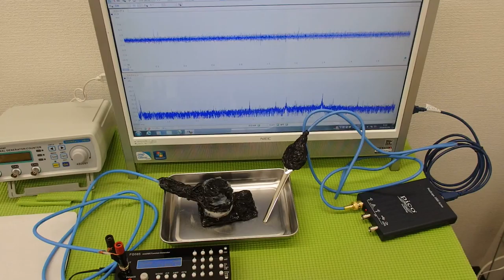超音波‹発振・制御›システム ultrasonic-labo